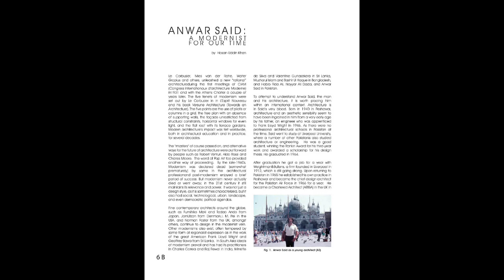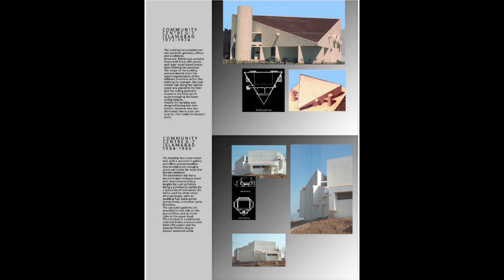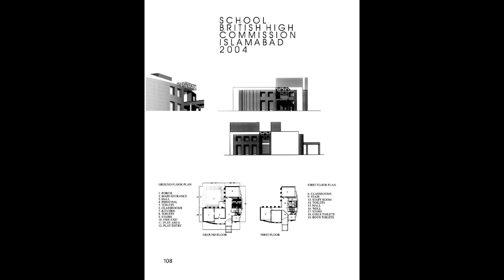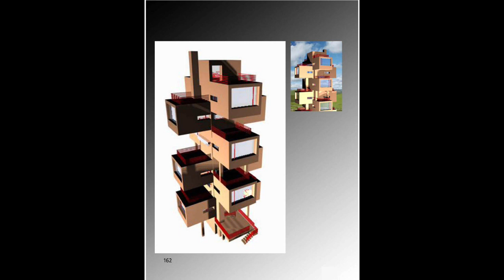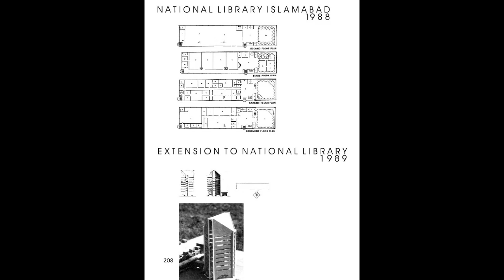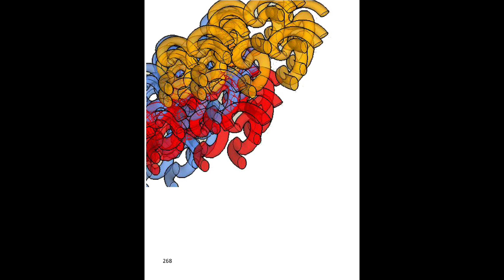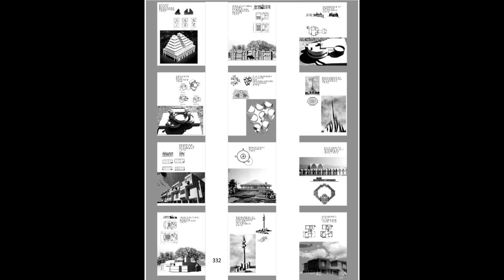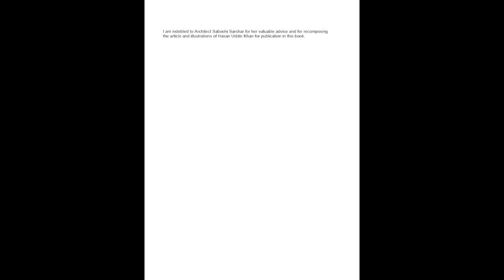Architect Anwar Said - Work Compilation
Ar. Anwar Said has been a Pioneering Force for the Development of the Modernist Architectural Cityscape of Islamabad. Even today, his influence on the capital is overwhelming and profound.

Ar. Said’s 32 years association with CDA as Head of Architecture and the Urban Design Wing is the highlight of his career. He was elected Associate Member of the Royal Institute of British Architects in 1967. Later in November 2016, he was elected Fellow of the Royal Institute of British Architects (FRIBA) for his remarkable contribution to architecture in Pakistan. He was awarded the Lifetime Achievement Award by the IAP in 2003.

Ar. Anwar Said, a pure modernist, aspires to create originality in all his architectural projects.